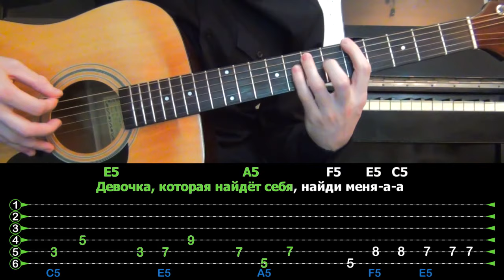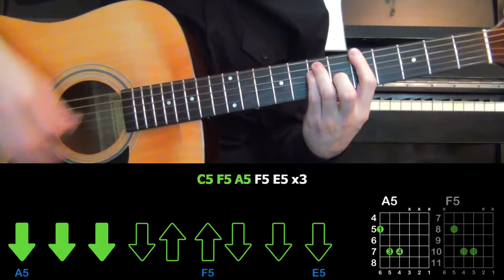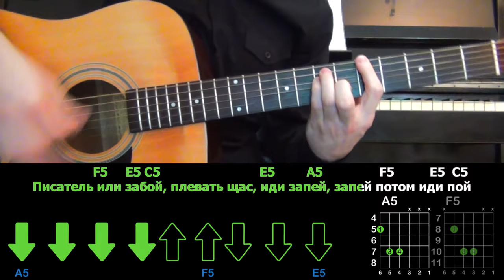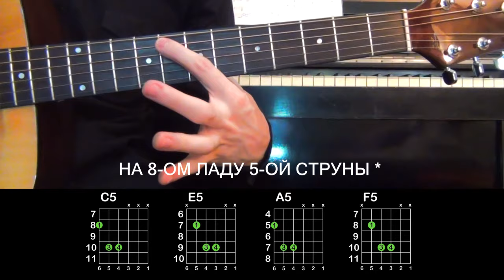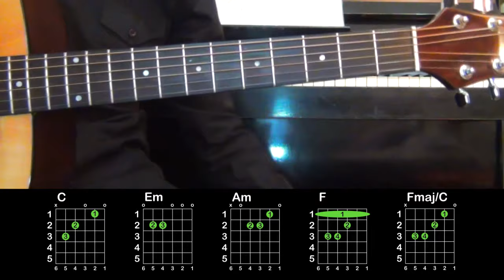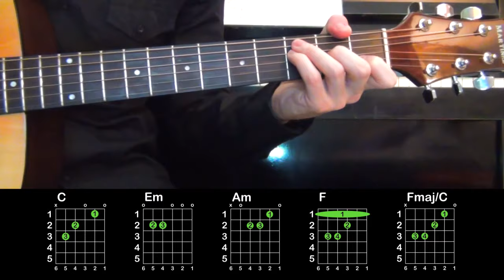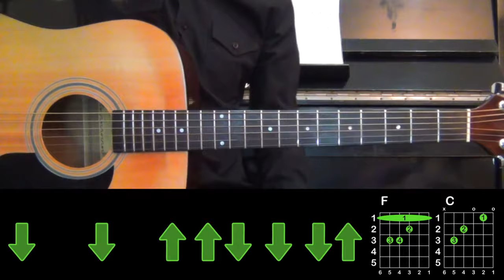Папин Олимпос - Девочка, которая поет | Разбор песни (аккорды, бой) + УПРОЩЕННЫЙ ВАРИАНТ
Папин Олимпос - Девочка, которая поет | Разбор песни на гитаре + УПРОЩЕННЫЙ ВАРИАНТ

● Тайминг:

0:00 - Песня
4:00 - Аккорды
6:33 - Вступление
11:55 - Куплет №1
15:35 - Припев
19:13 - Куплет №2
20:40 - Упрощенный вариант

● Гитара: Martinez FAW-801

Привет, меня зовут Руслан, и я делаю акустические разборы на гитаре популярных песен. Пишите в комментариях, какую песни вы бы хотели, чтобы я разобрал.

● Текст:
Сmaj7 Em A7sus2 Fmaj7

Куплет №1:
С5 E5                                A5    F5                E5             С5
     Девочка, которая поет, девочка, которая читает
  E5                                A5                        F5 E5     С5
Девочка, которая ведет себя наоборот о-у-о-у
Девочка, которая живет, девочка, которая мечтает
Девочка, которая найдёт себя, найди меня-а-а

Припев:
           E5       A5                  F5          E5  С5               E5
На пополам - то ли ты слишком умна, то ли я тупой
A5                   F5      E5  С5                     E5                     A5
    То ли придется соврать, то ли самый честный бой
                  F5    E5 С5                     E5                A5                    F5      E5  С5
Писатель или забой, плевать щас, иди запей, запей потом иди пой
Писатель или забой, писатель или забой, писатель или забой

F5 A5 F5 E5

C5 F5 A5 F5 E5 x3

Куплет №2:
    Она как из кино, того, в котором нету краски,
                          F5                             C5
Но в таком кино хочется жить о о-у
                              A5                                    E5
Она скромнее всех, стоит в конце толпы,
                                              F5                                  C5
Где только смех, ее так сложно рассмешить о о-у
Дождь намочил очки, кидает взгляды снизу вверх на мир больших людей
С5                           A5                                               E5                                               F5
   Я столько говорил, что поведал пустых, теперь о том что не ведал полней

Припев:
С5           E5       A5                  F5          E5  С5               E5
Пополам - то ли ты слишком умна, то ли я тупой
Девочка, которая найдёт себя, найди меня

С5 E5 A5 F5 E5 x3